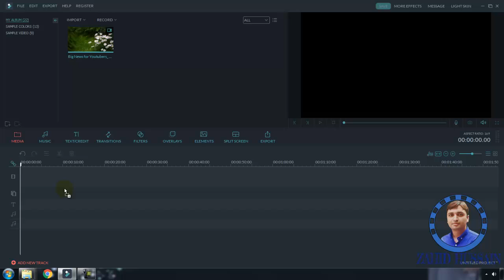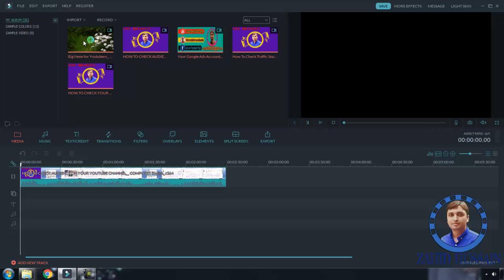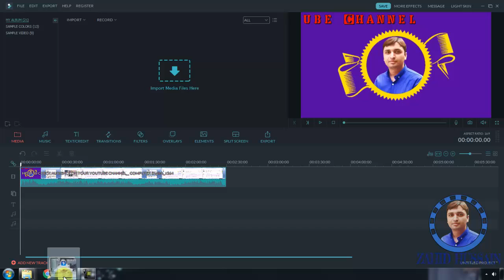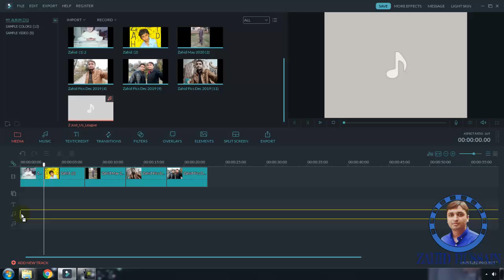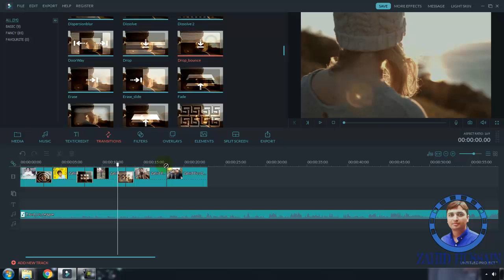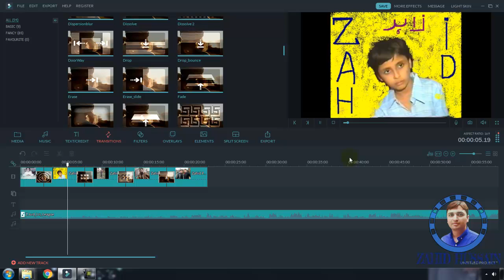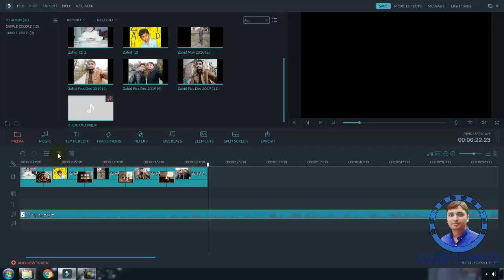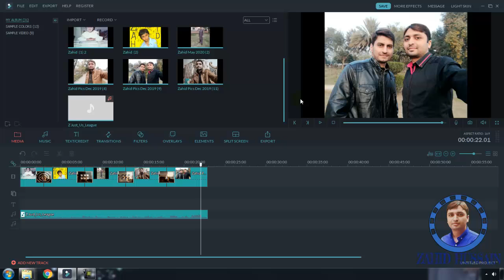How to Import Media Files Videos-Audios-Pictures in Filmora Urdu/Hindi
Click the under link of Filmora Playlist and watch all video's of Filmora Software.

Hello Friends! In this video you will learn that How to Import Media Files Videos-Audios-Pictures in Filmora through a video tutorial which is in Urdu and Hindi Language.

Friends! I have created complete video training course on Filmora Software, so friends you can learn this software with me by watching my videos which are in urdu and hindi language. I have created many helpful video tutorials on Filmora so friends watch my all videos on this topic and tell me through comment that these video's are helpful for you or not.

Filmora is a very popular software in the world and have so many new features and functions like many top beautiful transitions, Filters, Animated Text and Credits, Overlays, Elements and many more new style functions.

In Wondershare Filmora we also have a very important tool SPLIT SCREEN, in this tool we can use more than 1 videos in 1 in screen, I mean to say to by using this tool (Split Screen) we can devide our video screen in 2, 3, 4 parts and can use 2, 3, 4 videos in one screen, mostly we use these type of features in last of any videos like Movies, Dramas and TV Shows etc.

In Filmora we can Produce/Export our videos after editing of any type in HD Quality and in different resolutions.

We can also use/insert/put our any type of Logo on our videos in Filmora software, we can use more than 1 Logos too and we can use Logos in PNG and JPEG format both. We can use multi tracks for videos so by using this function we can make videos for reviews etc this is very important function in this software (Filmora).

Filmora software file size is very reasonable so we can easily use this software and its speed is also very fast so overall it's very good software for video editing.

We can also make slides by using pictures and sound or music in filmora software.

In this software we have Screen Recording function too. So by using this function we can record our computer screen too and by recording our computer screen we can make/create video tutorials easily.

In Filmora we have two/2 skin options, Light Skin and Dark Skin so this option is also very important if you like light skin so you can use light and if you like dark skin so than you can use dark mode of skin i mean to say that you can use dark theme. So that's why I like this software and I always use Filmora Software for editing my videos.

In Filmora Software we have so many functions and tools which we don't find in mostly in other video editor software's.

In this software there is one other very good option that mostly tools like transitions, Filters, Animated Text and Credits, Overlays and Elements etc are download able so that's why its software file size is not large so we can download and use only tools which we want.

For more learning and for complete courses like Wilcom, Web Designing, Blogger, Video Editing, Ulead Video Studio, AVS Video Editor/Converter and all other products, Camtasia, Screen Recording, Adobe Photoshop, Online Image Editing, Tips and Trics and many more so keep contact with us through our Youtube Cahnnel.